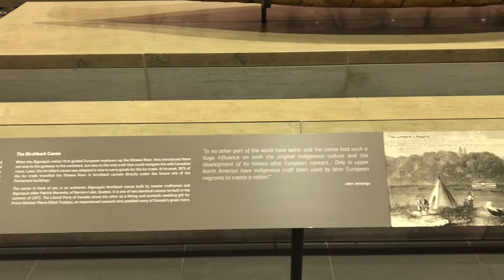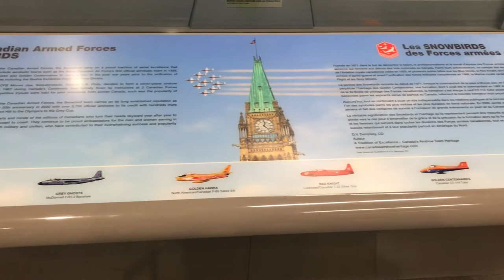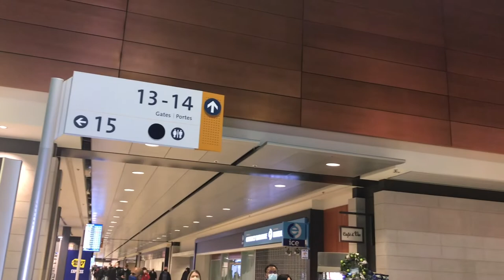[4K] 🇨🇦 Ottawa MacDonald Cartier International Airport YOW | Canada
MacDonald Cartier International Airport handles both international and domestic flights, and it is connected to the city by different taxis, car, and bus services. It takes 14 minutes to drive from Ottawa Airport (YOW) to Downtown Ottawa. There is also a direct bus departing from the Airport and arriving in downtown Ottawa every three hours and operates every day. The journey takes approximately 25 min.